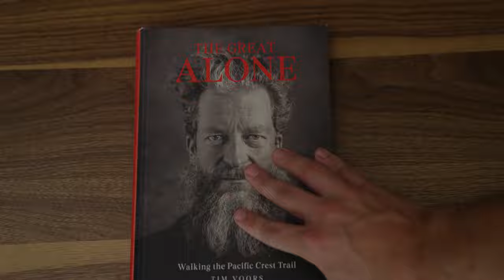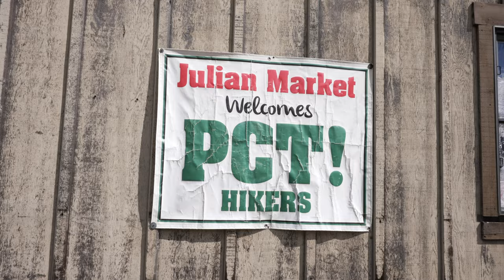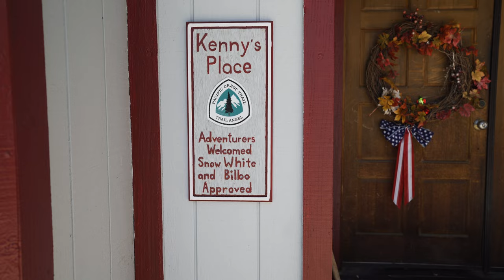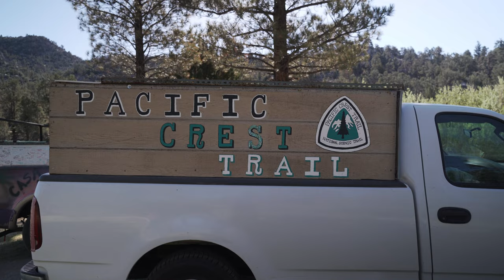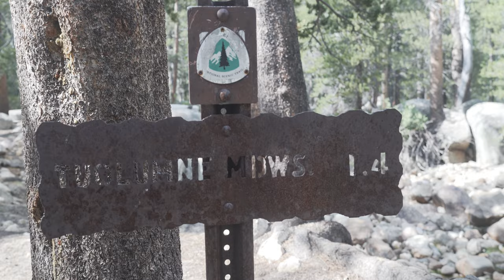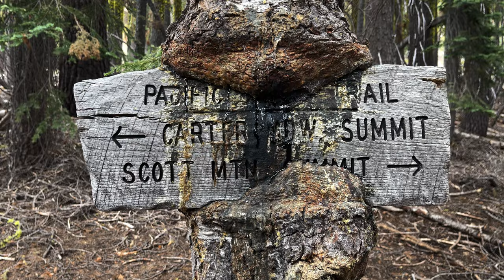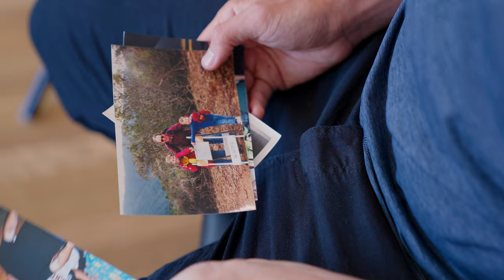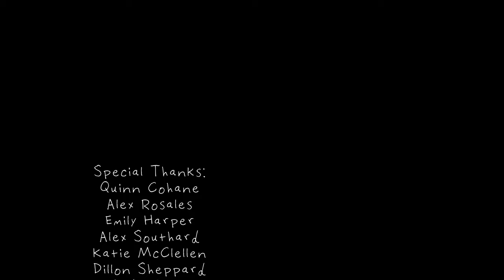The Crest | A Film from the Pacific Crest Trail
Everyone's hike is different. This is the story of mine.
In 2021, I hiked the Pacific Crest Trail, documenting the story of myself, my trail family, and what it is to hike the trail. This is a film not only about the struggles of hiking the trail, but how it will change your life. If you're looking for gear reviews, resupply recommendations, or gossip about trail angels, this is not the film for you. If you're looking to hear about who hikes the trail, why, and how it changed them, I encourage you to sit back and enjoy my film.
If you've ever thought to hike the trail, I hope this film will convince you of one thing: you can do it.

If you liked this film, please give it a thumbs-up and leave a comment about your own hike- I'd love to hear from you.

The rights to all music in this film are held by their respective copyright holders- I have not profited from this film, nor will I monetize this video in any form in the duration of its time on YouTube.
Footage of the Dixie Fire is credited to MSNBC News.

This film is dedicated to the memory of John Jones, and to my Trail Family, whom I love with all of my heart.

- Captain Fantastic